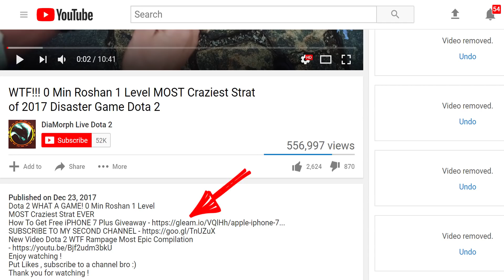UNLIMITED VISCOUS - 5 MIN SCEPTER FASTEST GG STRAT FOR TI8 DOTA 2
Dota 2 BRISTLEBACK INFINITY VISCOUS